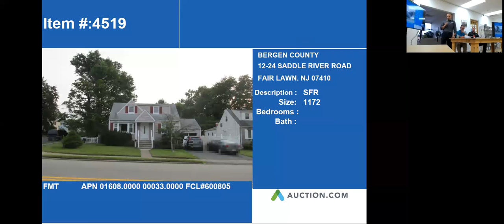12-24 SADDLE RIVER ROAD, FAIR LAWN, NJ - 07410